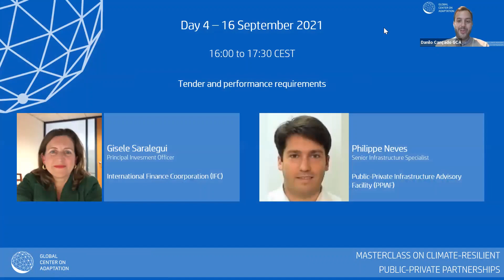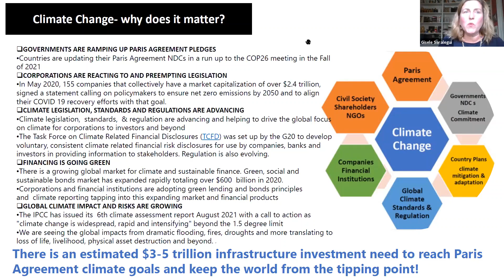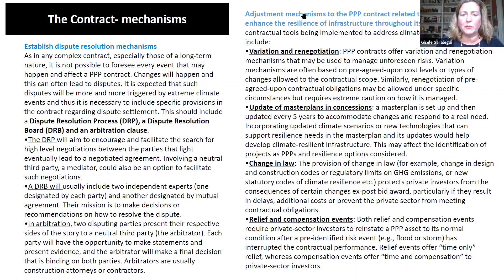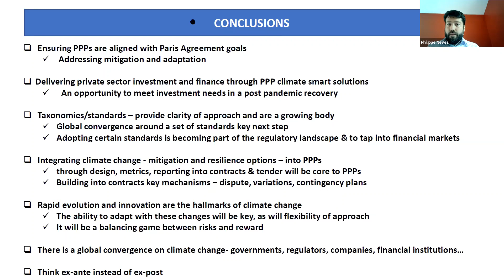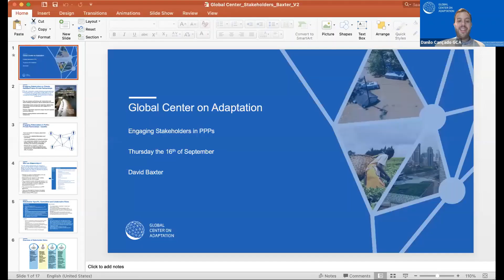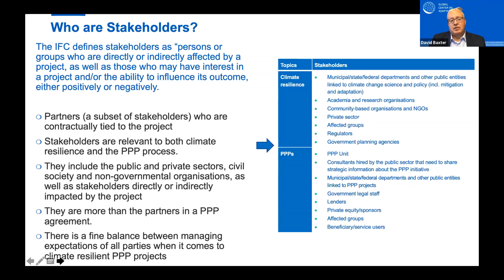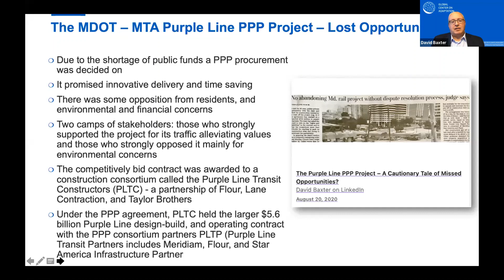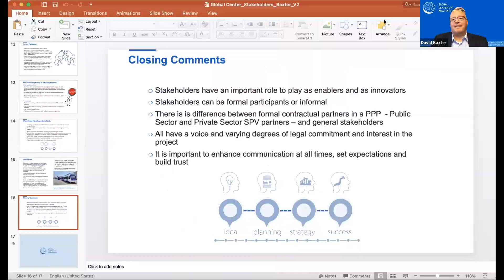GCA Masterclass on Climate-Resilient PPPs – Day 04 – Part 2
What are the requirements that need to be include in the tender and evaluation of bids, in contract management and to measure the performance of an assets to ensure PPPs are climate-resilient? How can we engage with stakeholders in this process?

Gisele Saralegui, Principal Investment Officer, International Finance Corporation (IFC)
Philippe Neves, Senior Infrastructure Specialist, Public-Private Infrastructure Advisory Facility (PPIAF)
David Baxter, Senior PPP Advisor, International Sustainable Resilience Center (ISRC)